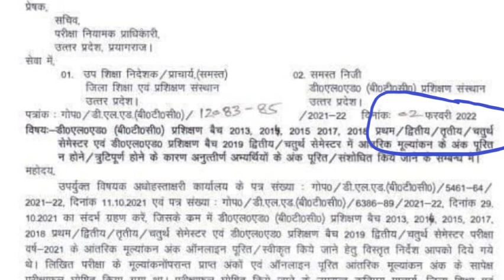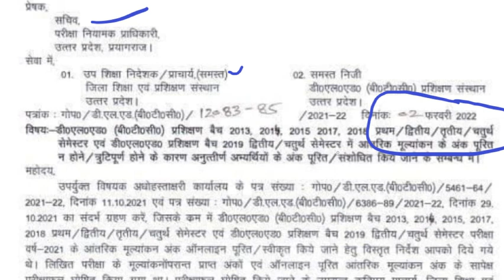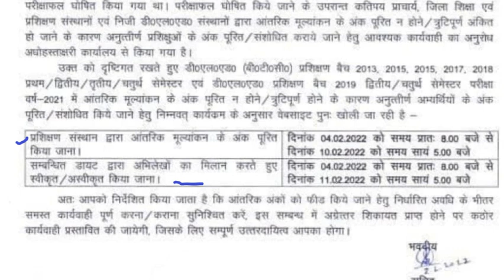Deled Good News | बैक प्रशिक्षुओं को एक और अंतिम मौका | आंतरिक मूल्यांकन में हुई थी गड़बड़ी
Hello Friends,